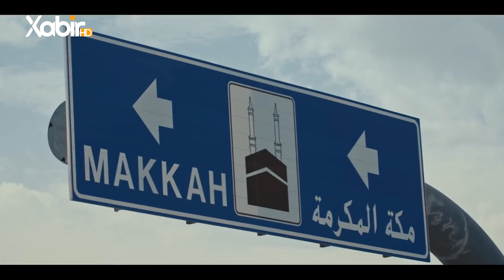مێھڤان حسێن | کاروانێ مێهڤانێن خودایی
ـــ
هەمى ئەکوانتێن دەزگەهێ خابیر